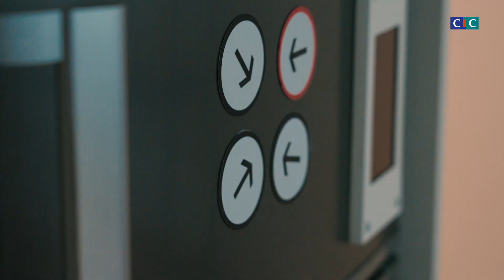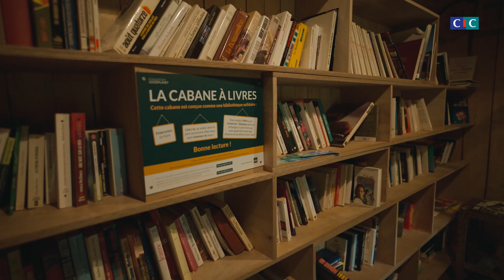Les Constructifs CIC - Ep1 Cyprien et Yann Arthus-Bertrand - Format long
Découvrez le premier épisode du programme « Les Constructifs CIC ». Cyprien part à la rencontre de Yann Arthus-Bertrand, créateur de la fondation Good Planet, un lieu ouvert à tous qui contribue à une écologie positive.

CIC, construisons dans un monde qui bouge.